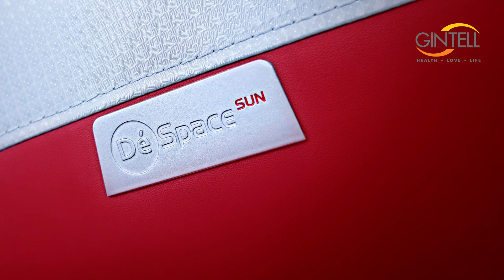DéSpace Sun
The new invention of DéSpace Sun, ergonomically designed to provide an intense and precise massage experience for you.